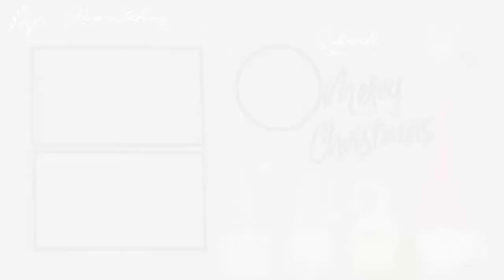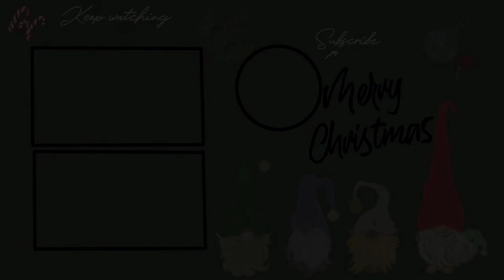John Lewis & Sainsbury's Advert Reaction With My Kids | Vlogmas 2022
Time for our annual Christmas advert reactions, 2021 family edition! enjoy! xx

↠Our Baby Registry

↠ PRODUCTS FROM THE VLOG:
↠ Mentioned/Links: